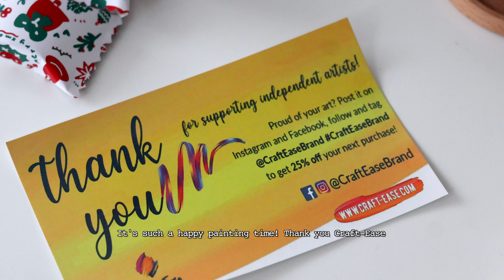🎄Christmas Shop update | Christmas new items | Studio vlog | Collab with Craft-Ease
Hi, Finally upload another video. I'm just too busy for my finical problem and hopefully I have time to edit the video. This vlog is a short vlog about my Christmas items this year and I collab with Craft-Ease in this vlog. They sent me a number painting artwork of my art and I enjoyed the painting process so much!

👉🏻You can have a discount with code SMILESTUDIO20

What I used to make video:
Editing Programme: FCPX

Stuff I used:
Apple pencil
Procreate

Canon Pixma G670/G620 Printer
Silhouette portrait 3
We R Memory Keepers Mini Guillotine Cutter